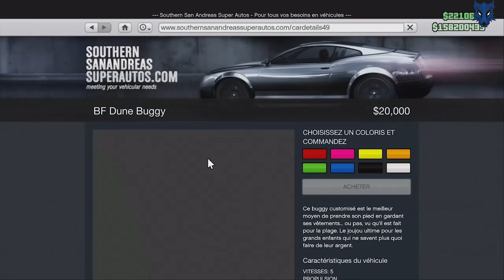5 Nouveaux secrets sur GTA V (Imponte Duke , Détail de Ouff & autres) GTA V Secret